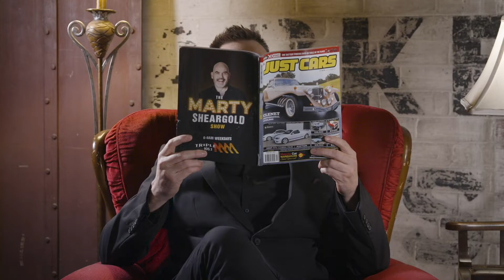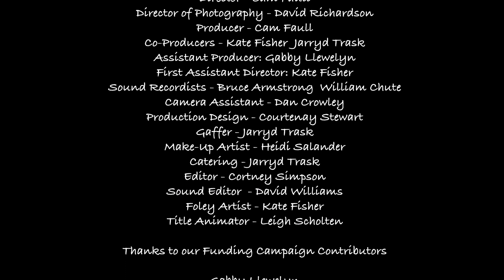Swiping Right | Season 2 | Episode 7 | "Playing it Dirtier"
Liam, everyone's least favourite pick-up artist has returned, and he's worse than ever. He lines up a date that appears all too easy. Will he succeed in his devious plan? Or has he met his match?

Cast:
Liam - Cam Faull
Nina - Hannah Vanderheide
Ben Watts - Bartender Ben
Crew:
Director: Cam Faull
1st Assistant Director: Kate Fisher
Gaffer/Catering/Legend: Jarryd Trask
Cinematographer: David Richardson
Camera Assistant: Dan Crowley
Sound Recordist: William Buford Chute
Make Up Artist: Heidi Salander
Art Department: Courtenay Stewart
Co-Produced by Cam Faull, David Richardson, Gabby Llewelyn, Kate Fisher and Jarryd Trask